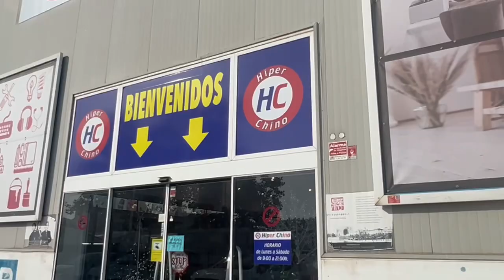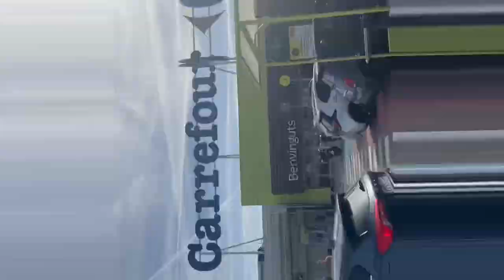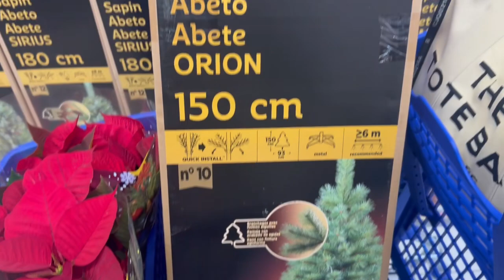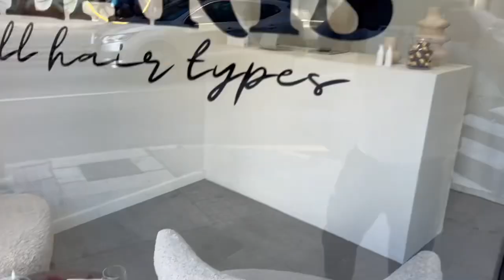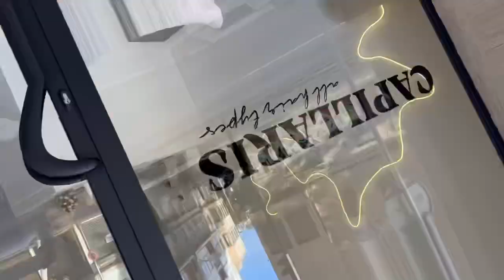Un día conmigo | Trabajando como Lashista | compras 🛒 | limpieza 🧼 | Gabriela Aguedo